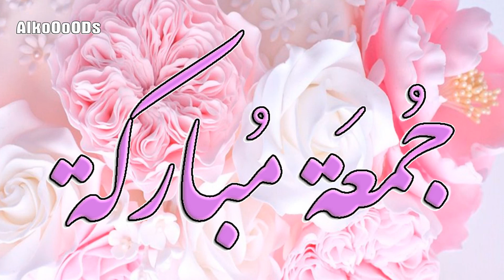جمعة مباركة يوم الجمعة أفضل دعاء مستجاب يوم الجمعة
AlkoOoODs